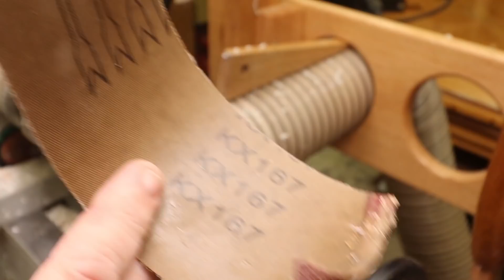Fleets Wood Shop - Everything Went Wrong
I hope you enjoy this Everything Went Wrong Video . We will be putting out
many woodworking, project videos in the future.

Hey y'all my name is Doug I have been in the construction business all my life. At this time, I do commercial high-rise remodel that is why you see so many ladders, lifts, extension cords in the shop. My hobby and passion is wood working, that's what the wood shop area is for. At this time, I do not build anything to sell, just for fun and gifts. I sure hope y'all enjoy all the videos. If you have any question I can answer, don't hesitate to ask! I will reply back to EVERYONE.

Thank you from Doug!

Sansi Light

The plastic storage bins I use

alumilite clear casting resin

TotalBoat thickset resin

TotalBoat Slow Resin

Kinno Glitter Flakes:

Resin mixing paddle:

Mylands Sanding Sealer:

Delta Spindle Oscillating Sander:

SmartJars for Pegboard:

Proxxon 28122 Chuck for drill bits up to 15/64" for TBM 115 , Silver:

PROXXON MICRO Compound Table KT 70, 27100, Green:

PROXXON Bench Drill Press TBM 115, 38128 , Green:

PROXXON MICRO Mill MF 70, 37110:

Proxxon 34002 Metal Turning Precision Lathe PD 250/E

It does not affect your price on amazon in any way. It helps me pay for the supplies used to make the videos and your support is greatly appreciated. Thank you, thank you from Doug.

I have a link below of our FULL shop tour. I would encourage you to check it out. It shows every aspect of the shop and office in much more
detail. I really believe you will like it.